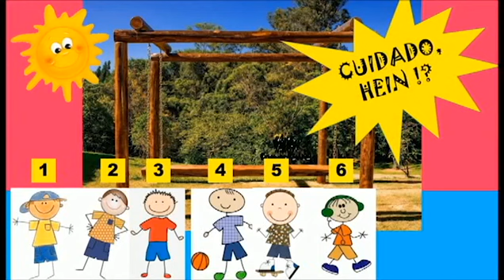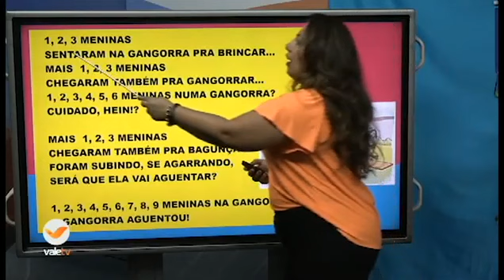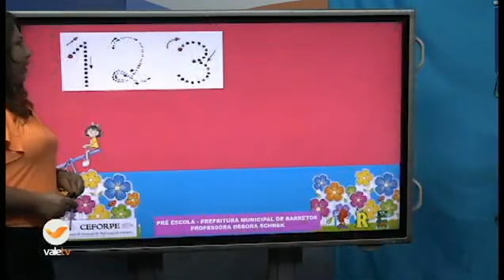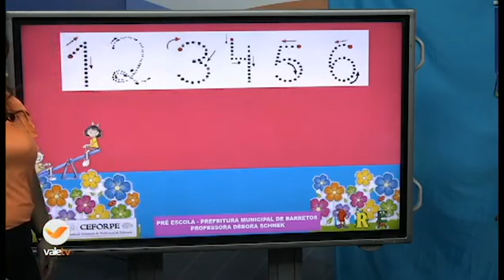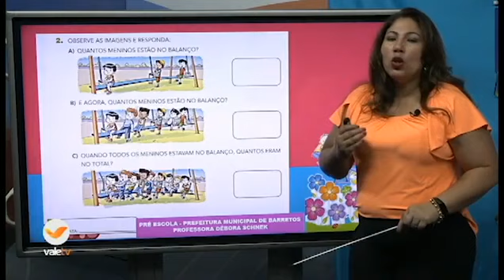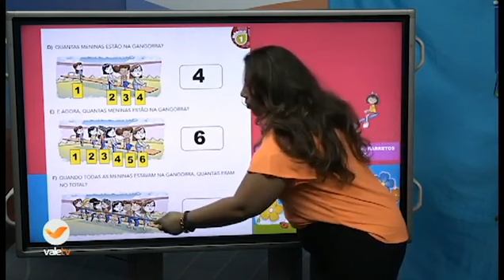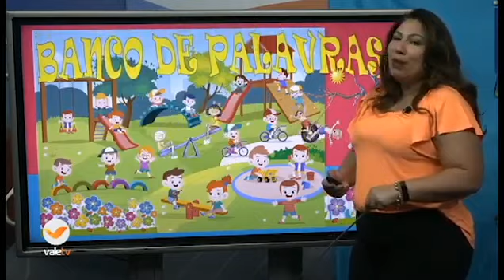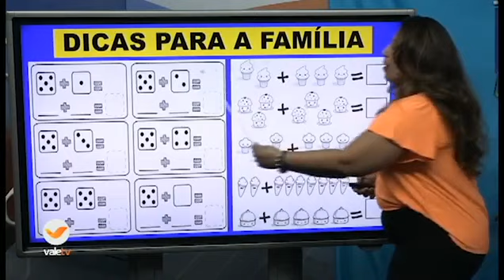71° DIA - TURMA: PRÉ-ESCOLA 09 09 20